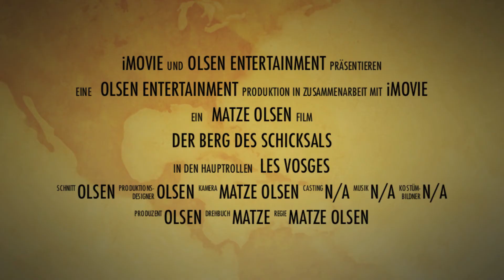Les Vosges Jun13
Erster Test-Trailer iMovie Vogesen-Tour Juni 2013